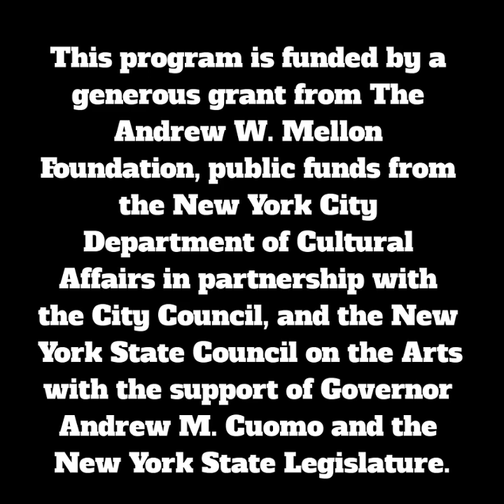Folk Art Reflections (dementia friendly) Video Visit: Eugene Von Bruenchenhein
This video is made for participants of the Folk Art Reflections program at the American Folk Art Museum, which is designed for individuals with dementia and their caregivers. We encourage our participants to watch with a companion who can pause the video periodically to spark conversation, and the sharing of opinions and ideas.
Support for 2020 remote public programs is provided by Art Bridges and the National Endowment for the Humanities (NEH)
This program is funded by a generous grant from The Andrew W. Mellon Foundation, public funds from the New York City Department of Cultural Affairs in partnership with the City Council, and the New York State Council on the Arts with the support of Governor Andrew M. Cuomo and the New York State Legislature.